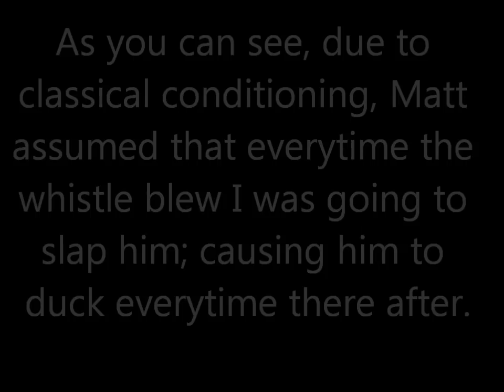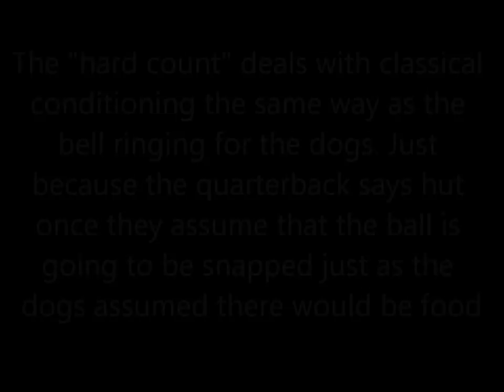Classical Conditioning/Pavlov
Remade Version